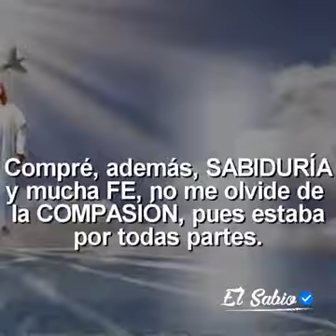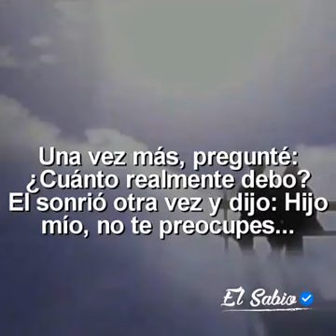3 de febrero de 2018